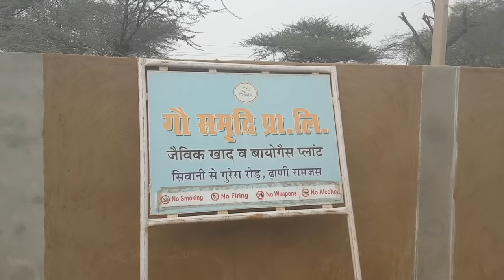Biogas based Brick manufacturing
Desi cow [Indigenous Cow] dung based biogas-operated brick making plant.Environment-friendly Industrial project helps the gaushala to be self-sufficient.Earning from cow dung, this plant can fill biogas in cylinders and make compost fertilizer by slurry.this project is in Siwani,  Bhiwani, Haryana
Contact Manish 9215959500 for more details